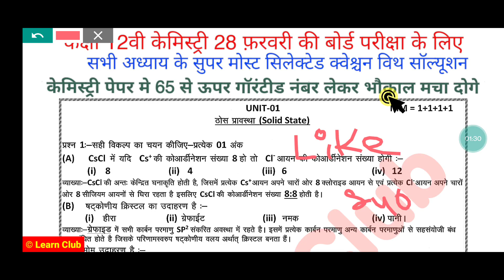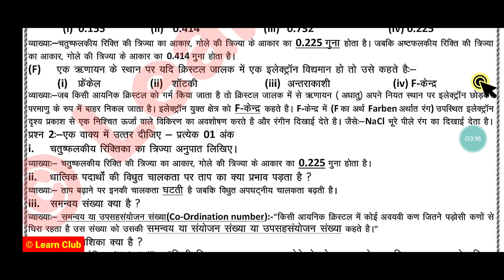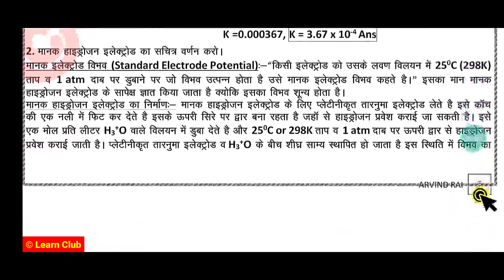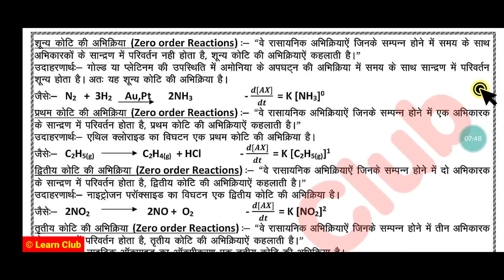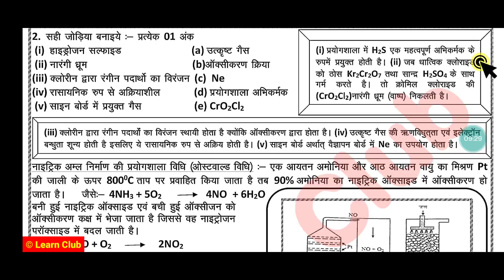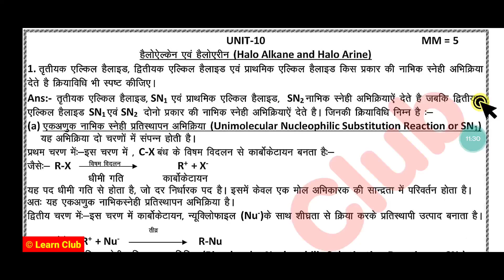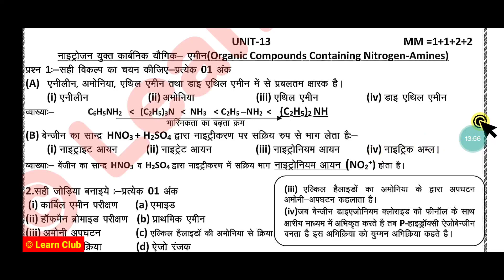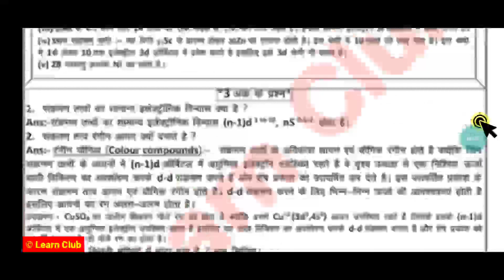chemistry real paper 2022 class 12 mp board | class 12th chemistry mp board question paper 2022